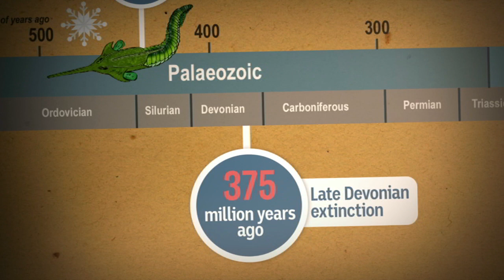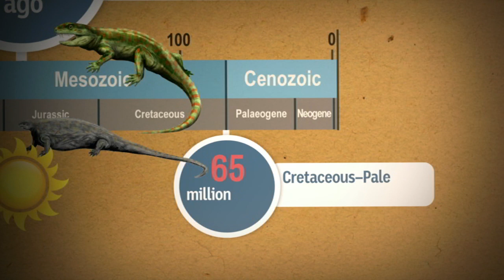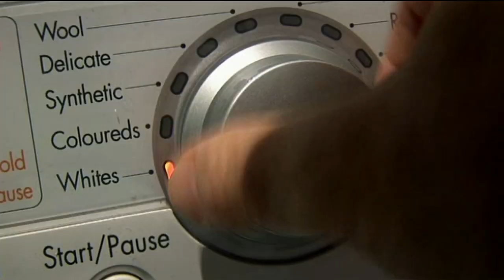Extinction Report - Behind the News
A new report says more than a million of the world’s species are at risk of extinction. We look at what’s at risk, why it’s happening and what can be done.

TEACHER RESOURCES
Students will investigate what mass extinction is and what is causing species loss. Science - Year 5, 6 & 7.